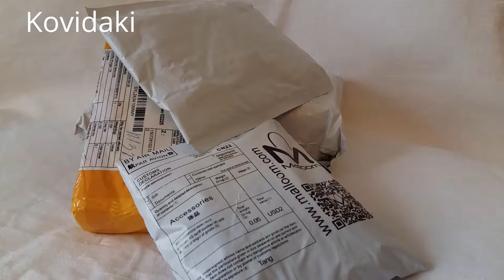4 посылки aliexpress №17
4 посылки aliexpress №17. Открытие посылок из Алиекспресс 4 штуки. Приехали белые мочалки для мытья, светодиодный шнур, мужские трусы и защитная пленка на самсунг А5